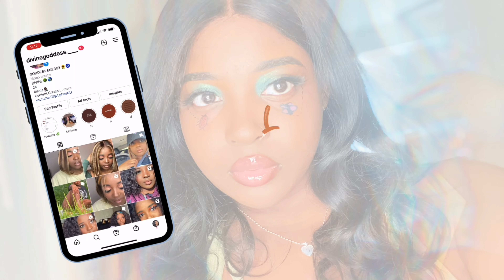Q&A: GET TO KNOW ME | IAM NAUTI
Hey y’all, I wanted to do this q&a because I feel like I don’t talk to you guys much so I thought I would tell y’all more about me !! ❤️🙈 I hope y’all enjoy this chat.

Connect W Me Socially 🌸

What is Seamoss ??

Sea Moss is known as the "miracle of the sea". This is due to the fact that it contains 92 essential minerals our bodies need. With its high mineral content, Sea Moss can promote healthy skin making it great for beauty and hair care. It can also help a person improve a number of their other daily activities by detoxing the body and supporting a healthy immune system.